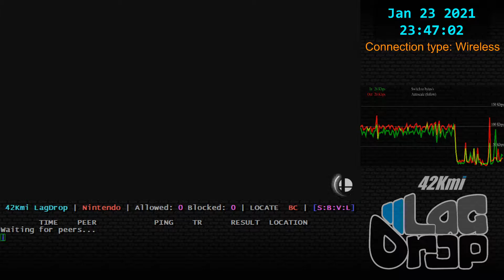SmashBros - 2021-01-23 - 10.1.0 - Marcin [Bloomington, IN, US] lag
Peach Mii Fighter